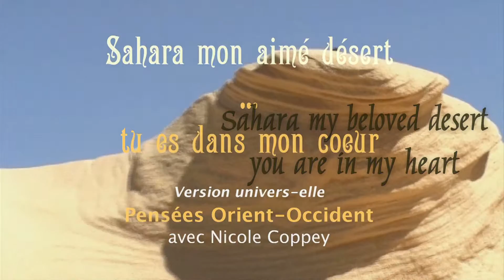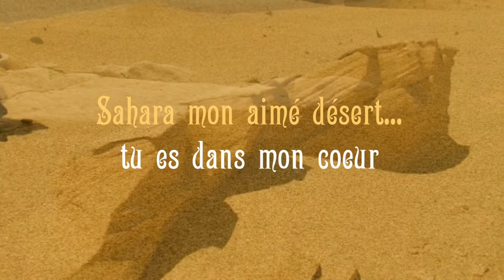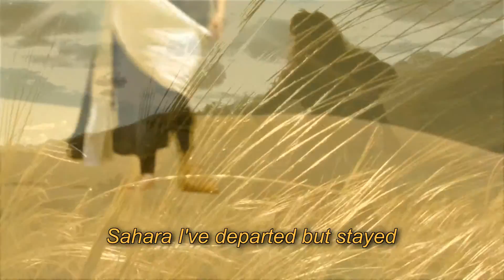"Sahara mon aimé désert - Pensées Orient-Occident" poème Nicole Coppey, en anglais, tourné au Sahara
SAHARA MON AIMÉ DÉSERT
tu es dans mon coeur

Poème de Nicole Coppey, interprété par l'auteure

Interprète à l'image
Nicole Coppey

Musique au ney de et par
Javid Yahayzadeh

Johann Vergères

Image et montage
Hichem Ben Othmen
Ahmed Chebbi
Manuel Lobmaier

Montage
Manuel Lobmaier

Tourné au Désert du Sahara et en Suisse

© Copyright Nicole Coppey - 2015